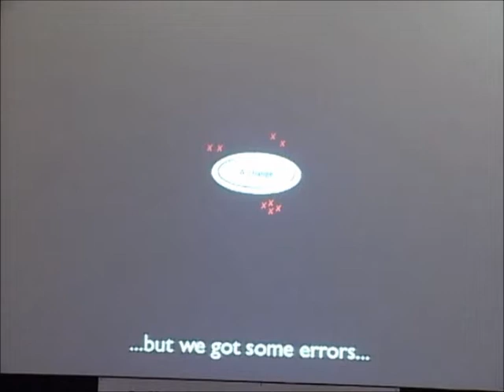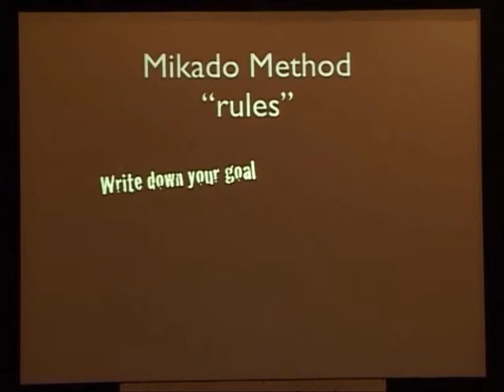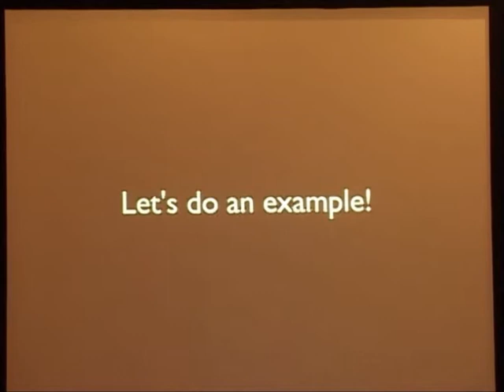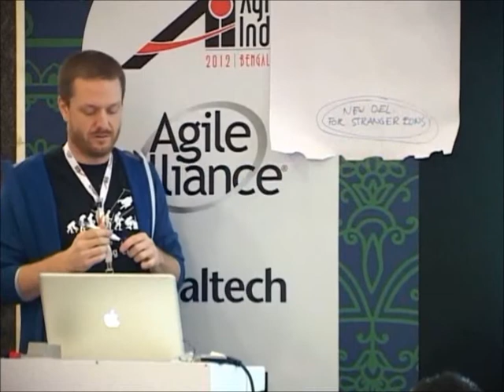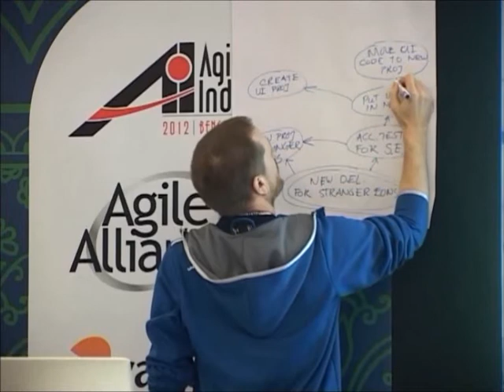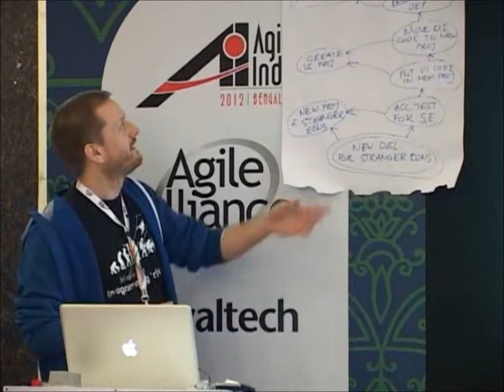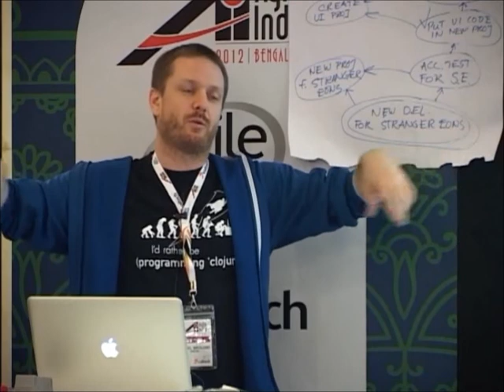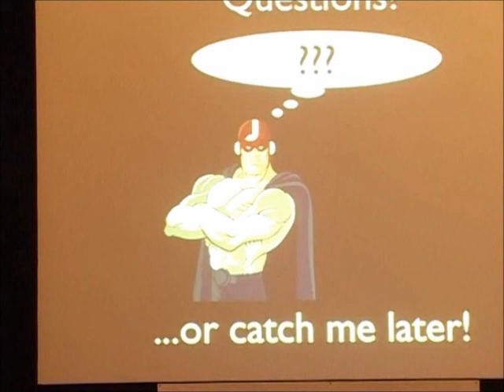Beheading the Legacy Beast by Daniel Brolund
A code base must be changed, or it will die. But sometimes these changes feels like a fight with the Legacy Software Hydra, for every scary head cut off, two more grows out. Every change takes us further from the goal!

Instead, come learn the Mikado Method, a systematic approach to beat the Hydra and change the code in a safe way. It enables continuous delivery, and it enhances team communication, collaboration and learning, helping individuals stay on track. We will practice to visualize, prepare and perform business-value-focused changes, without having a broken code-base in the process.

Presented by Daniel Brolund